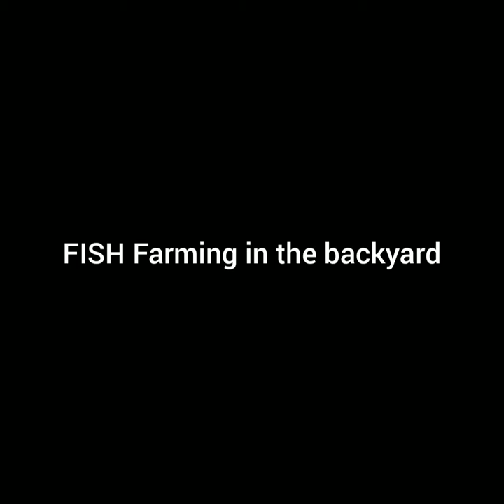Tilapia Farming sa bakuran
@FOUNDUPS TV